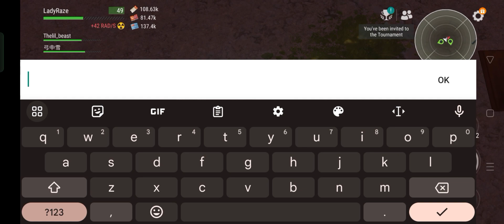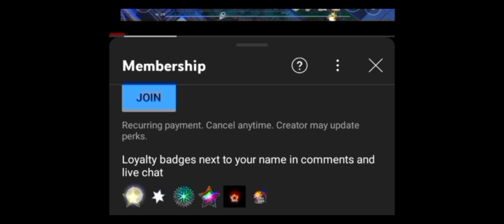"DEVOURER" Boss Fight w/ Minimal Rewards!🔥- Last Day On Earth: Survival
MUSIC TITLE:
1. biggest (ncs)